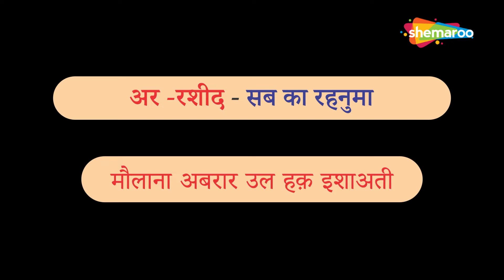98 Ar Rasheed | Aasma-E Husna | 99 Names Of Allah | Shemaroo Ibaadat | Maulana Abrar